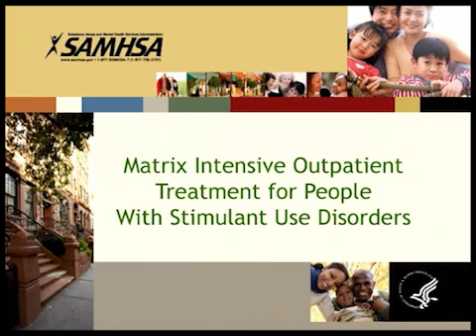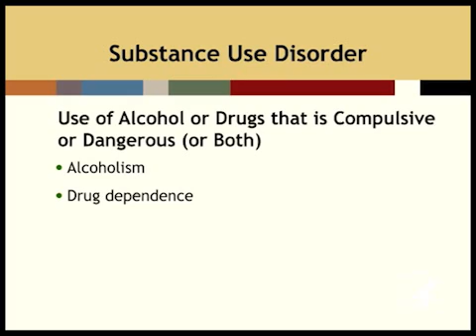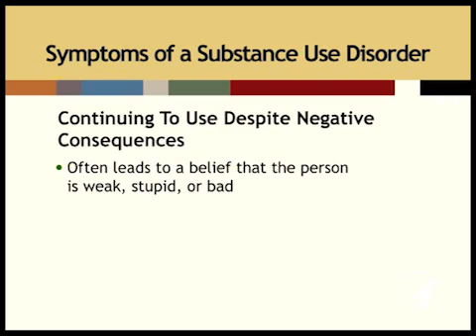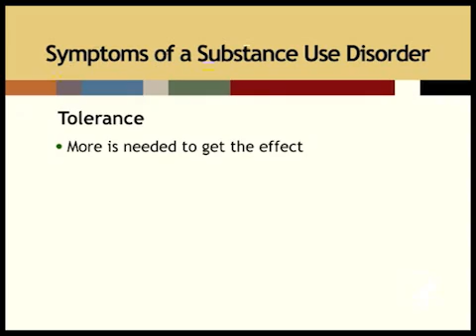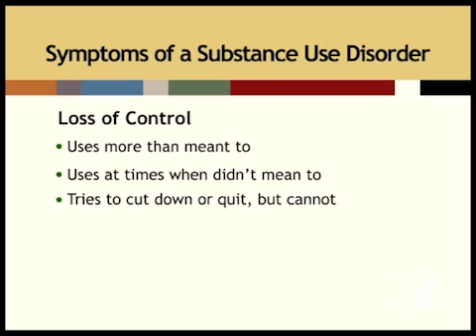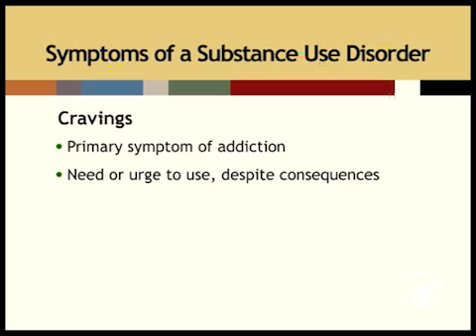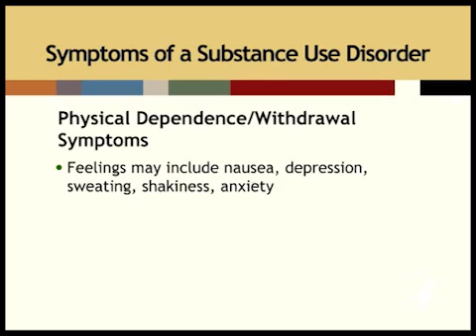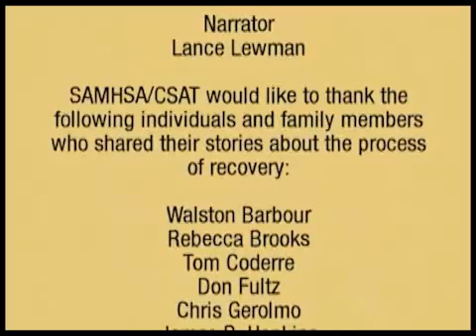Triggers and Cravings (Part 1): What Is Addiction?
This video introduces information about the concept of the disease of addiction, the changes to the brain of a person who abuses substances, and the physical and psychological reactions when substance abuse stops. It explains cravings, why they occur, and ways they can be handled.